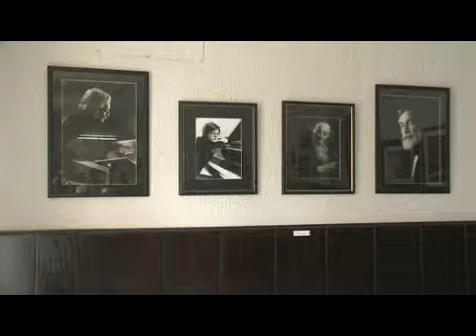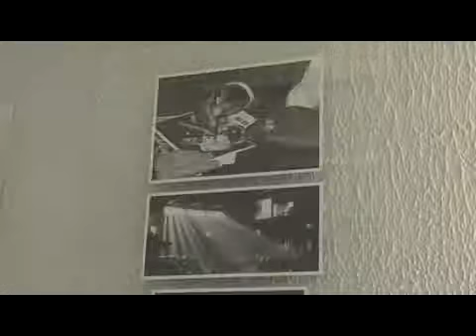bianele fotografa SRB